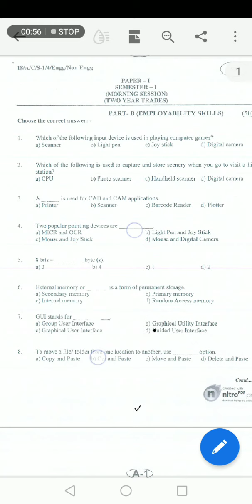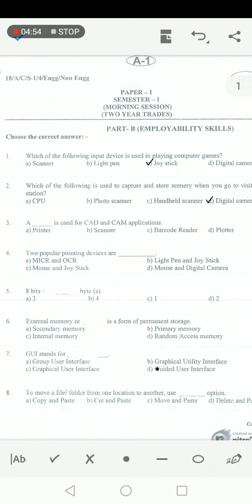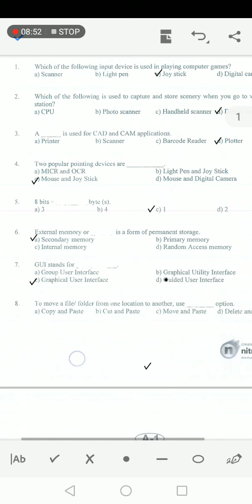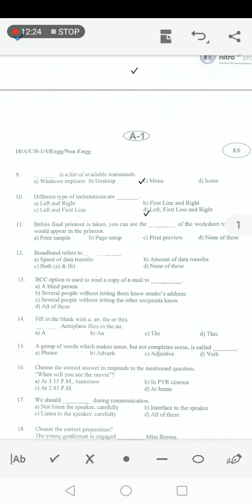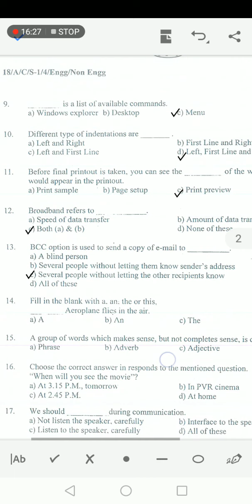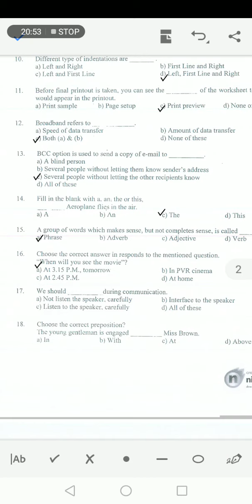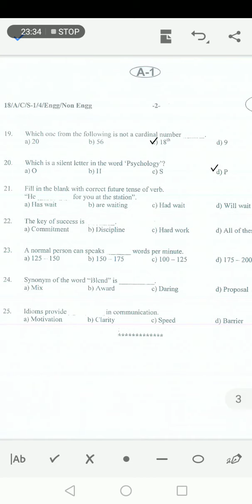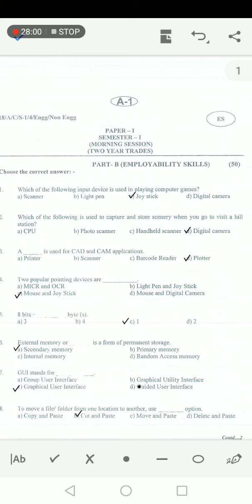Employability skills sem first old question paper jan 2018 for ITI STUDENTS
This video contains questions of EMPLOYABILITY SKILLS PAPER OF NCVT EXAM JAN 2018